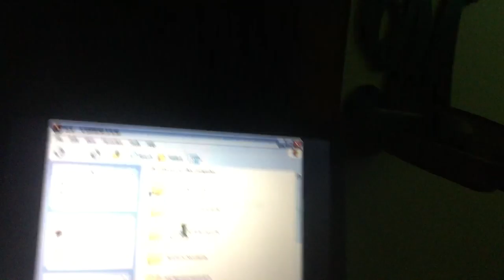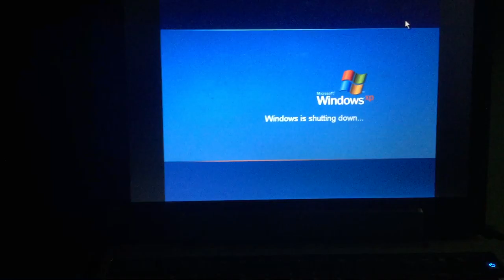jax car wash